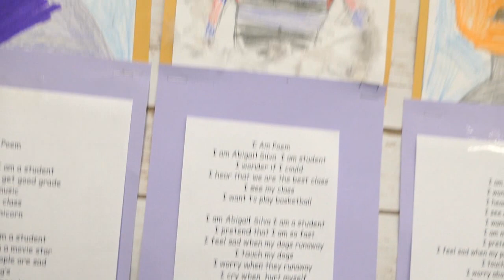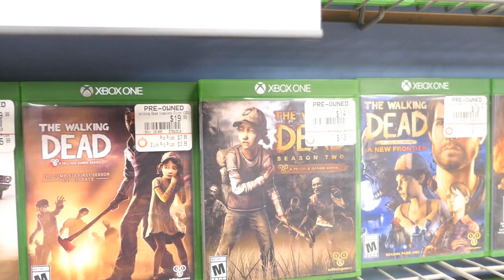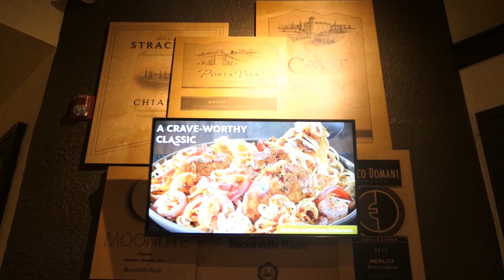Nathan CUMPLE 7 | NOCHE de los 80’s en LA ESCUELA!